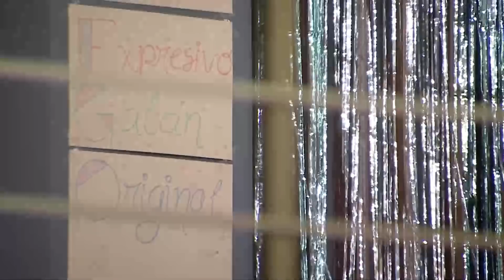Andrés Va A Tener Que Esforzarse Para Recuperar A Mare | El Poder Del Amor Capitulo 44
Mare Cevallos no está dispuesta a dejársela fácil a Andrés Salvatierra para volver a estar juntos.
Mare baraja sus opciones